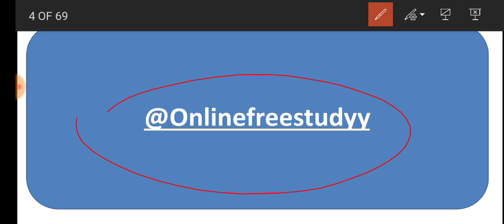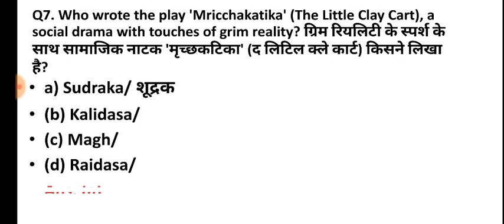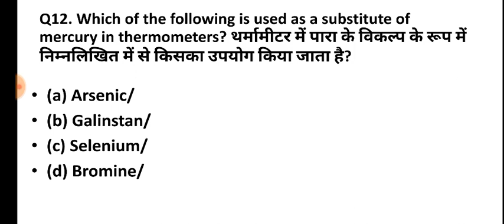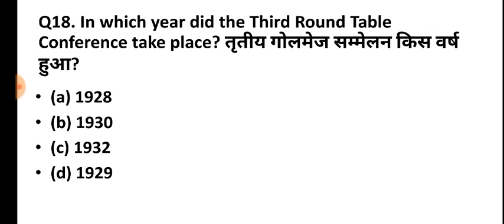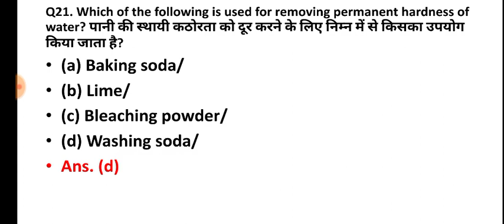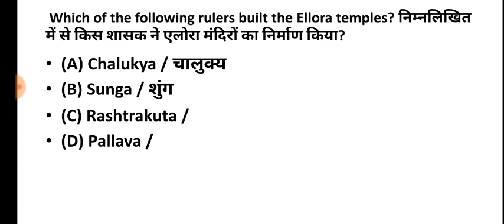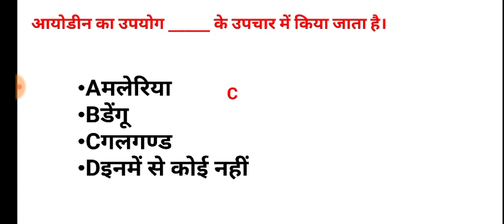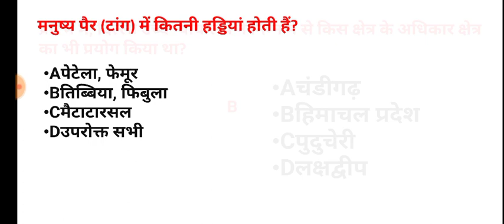SSC CGL TODAY EXAM ANALYSIS / CGL 16 AUGUST EXPECTED GK GS QUESTION / 16 AUGUST CGL EXAM ANALYSIS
CGL 16 AUGUST EXPECTED GK GS QUESTION
16 AUGUST CGL EXAM ANALYSIS